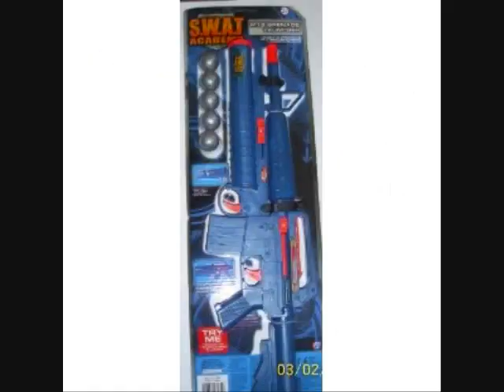Dear Santa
Video I made using Sean Morey's song Dear Santa recorded live on the Bob & Tom show. I feel terrible about it! (No, not really)